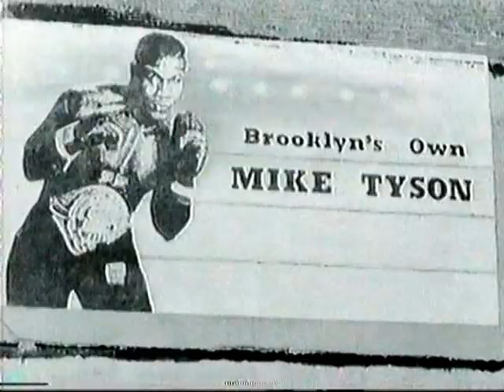Boxing: Spike Lee's Tyson/Stewart Prefight Piece (1990)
Spike Lee's Tyson/Stewart Prefight Piece (1990)